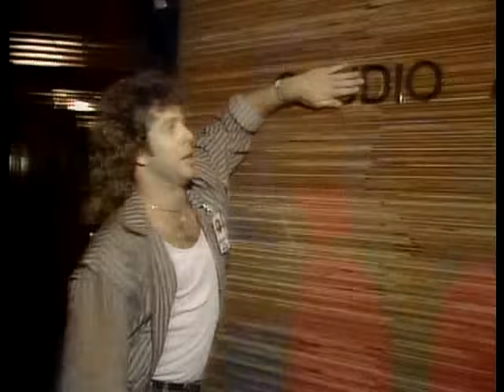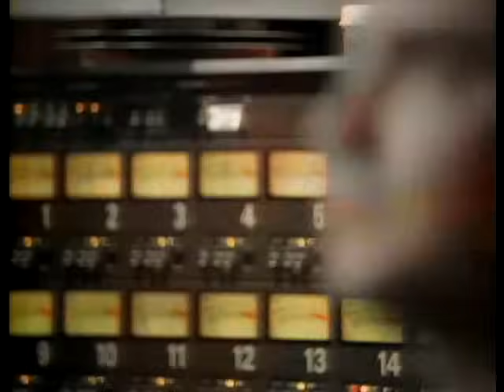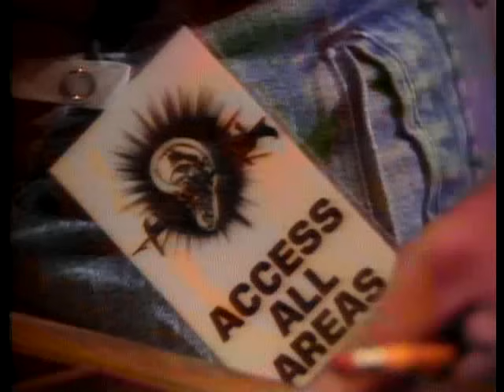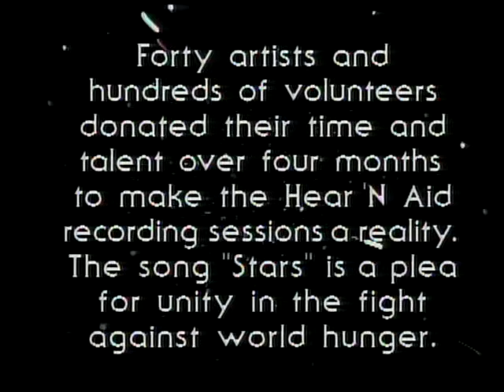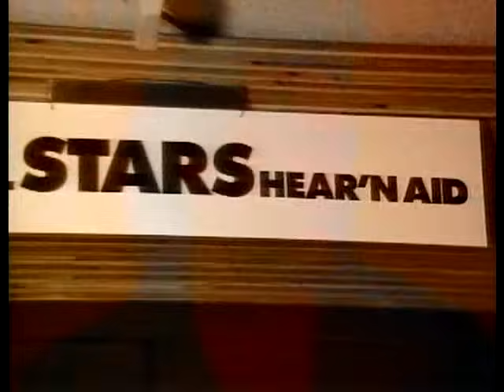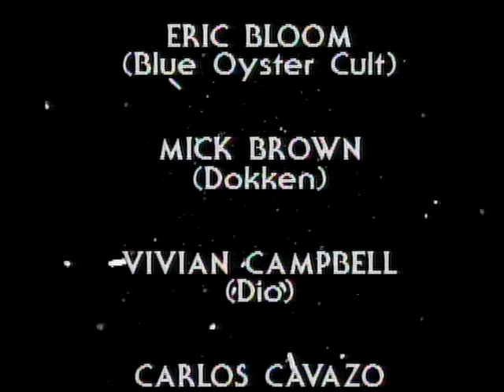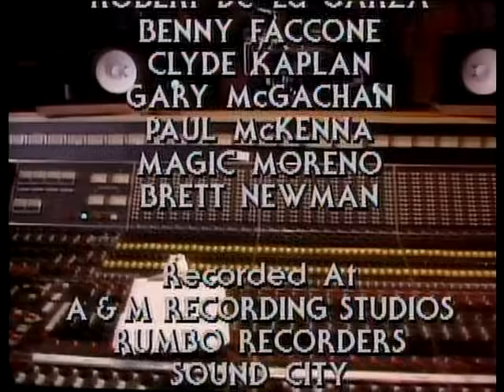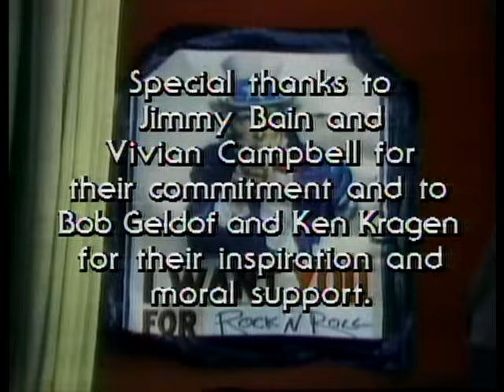[HQ 480p] Hear N' Aid - Stars [Full LD Version] (LD MASTER) [BEST QUALITY] (1986)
Hear 'n Aid was a one-off project of the heavy metal/hard rock scene of the 1980s to raise money for famine relief in Africa. According to Ronnie James Dio's MySpace profile, the project raised $1 million within a year.

The song was recorded on May 20 and 21 1985 at the A&M Records Studio in Hollywood, California.